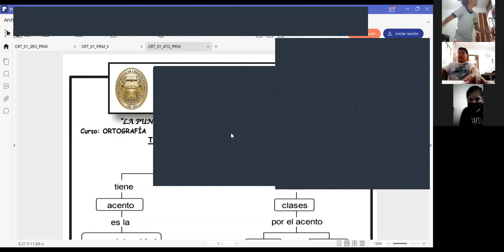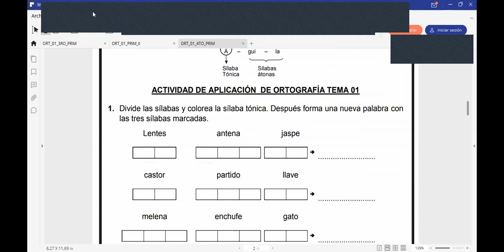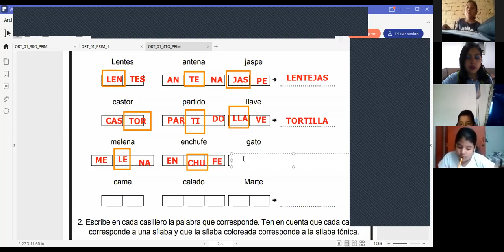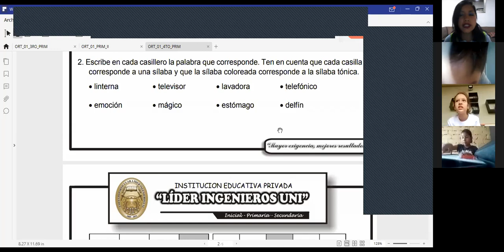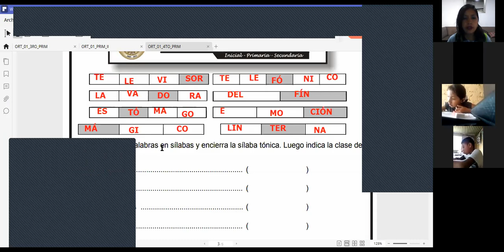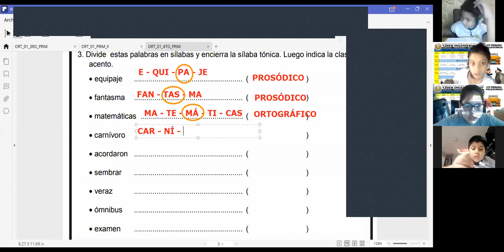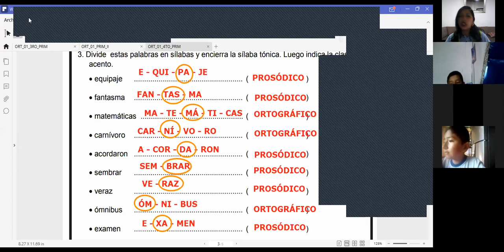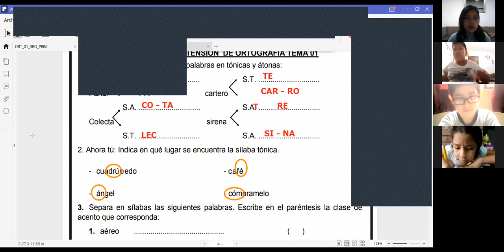TEMA 01: LA SÍLABA TÓNICA Y ÁTONA ORTOGRAFÍA 4TO PRIM.